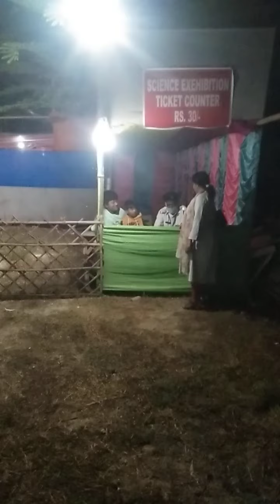hojai Je Mele ka video dekhiae aur aage share Kijiye Keval aap Sabhi ki Manoranjan is channel ko